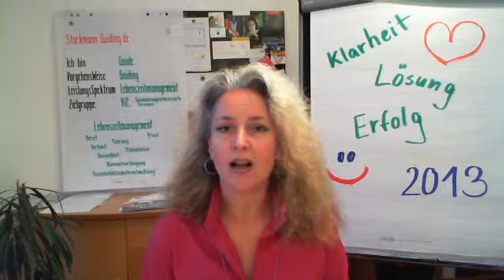Klarheit. Lösung. Erfolg. - Wünsche für das neue Jahr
Ich wünsche Ihnen für das neue Jahr vor allem Klarheit. Wer weiß, was er will und auch, was nicht, der hat auch die Lösung dafür. Somit ist der Weg frei für Erfolg.
So einfach? Ja, so einfach! Haben Sie ein glückliche, gesundes, erfolgreiches 2013.
Ihr Guide
Manuela Starkmann

Mehr Klarheit?!